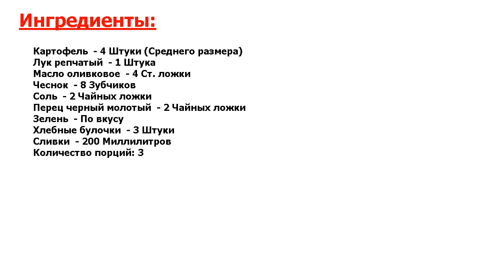★ШЕДЕВРАЛЬНО! ★ ЧЕСНОЧНЫЙ СУП В ХЛЕБЕ ★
★Шедевральный рецепт● Пробовала такой суп в Австрии и была поражена его нежным вкусом● Нашла в интернете рецепт, немного модифицировала и получился настоящий деликатес!